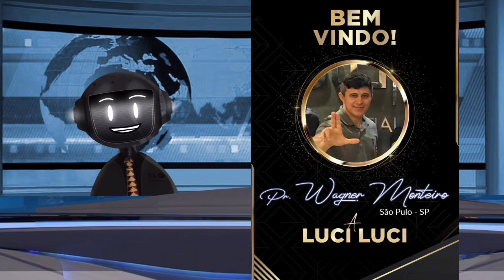[NOTÍCIA] EX BLACK DIAMOND DECIDIU PELA LUCI LUCI! | EMPRESA ATRAI LIDERANÇAS DE TODO O BRASIL.